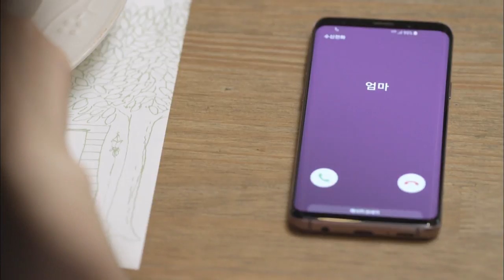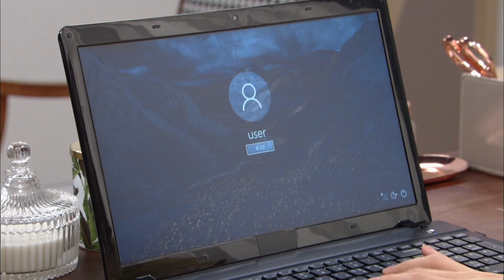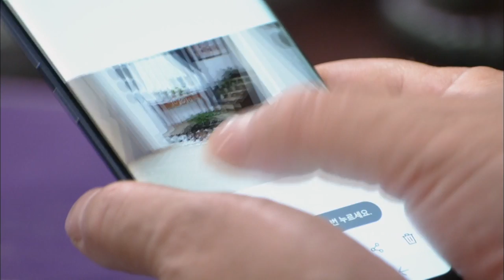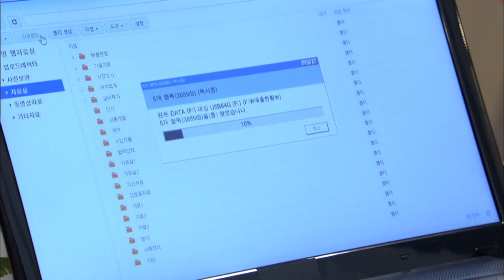Love To The End | 끝까지 사랑 EP.17 [SUB: ENG, CHN/2018.08.20]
* Cast : Kang Euntak, Lee Youngah, Shim Jiho, Hong Suah

Love To The End EP.17
- Jeonghan says final goodbyes with Gayeong before leaving for Venice. Hyeongi asks Gayeong on a date. Meanwhile, Jehyeok asks Sena to steal the CAD for the LED mask inside the safe. Suchang hears from Misun the reason why they can’t get back together and gets furious.